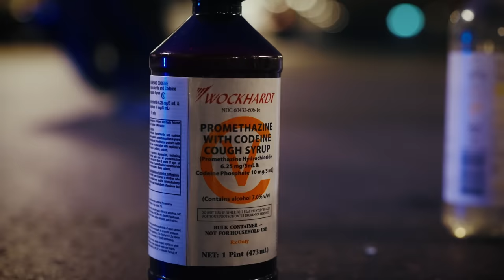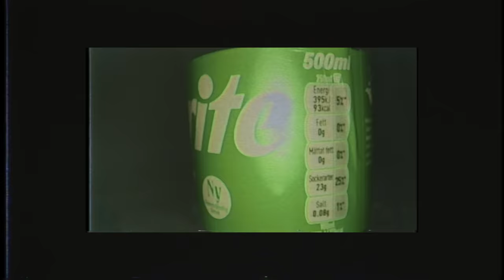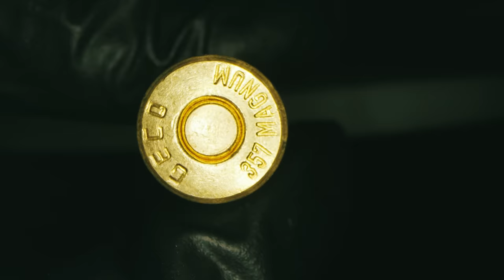SPIRRE - GLOCKAR (OFFICIAL MUSICVIDEO)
Spirre - GLOCKAR

📲  FÖLJ PÅ INSTAGRAM: sp1rre

🎧  LYSSNA PÅ SPOTIFY!